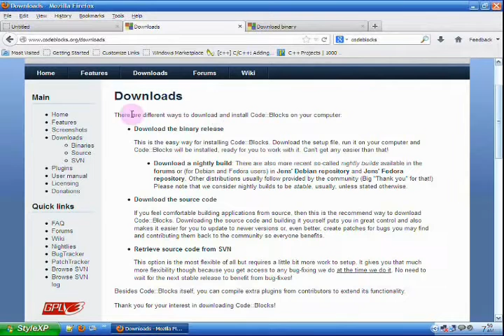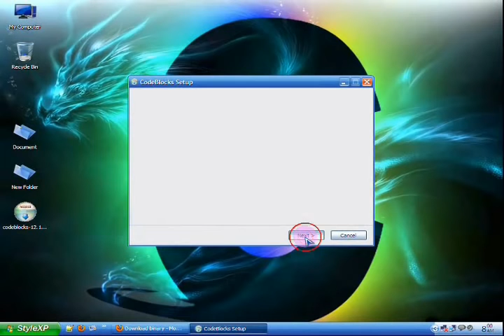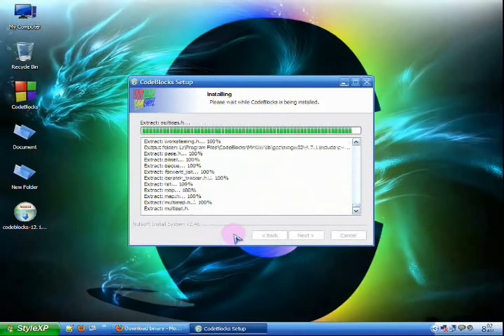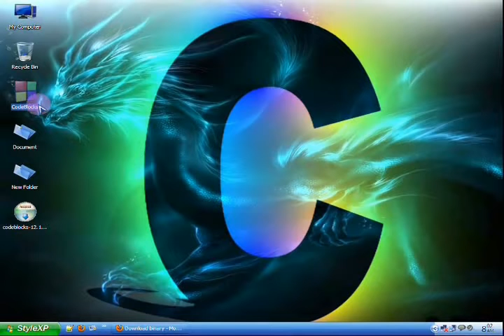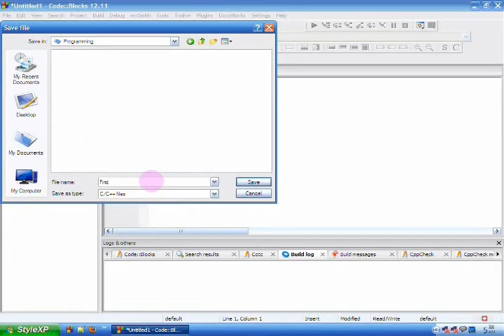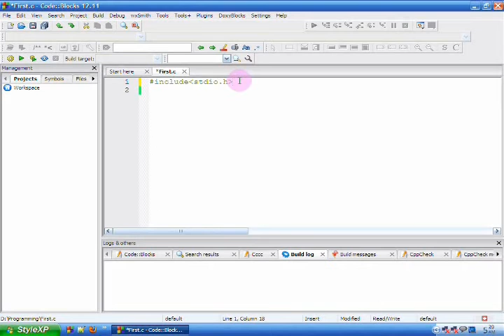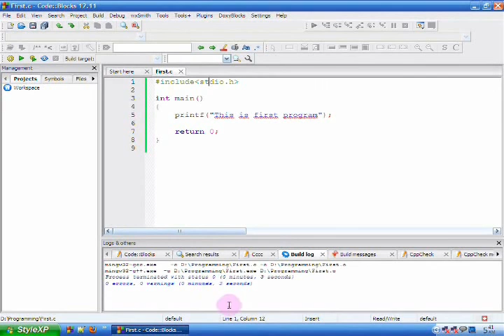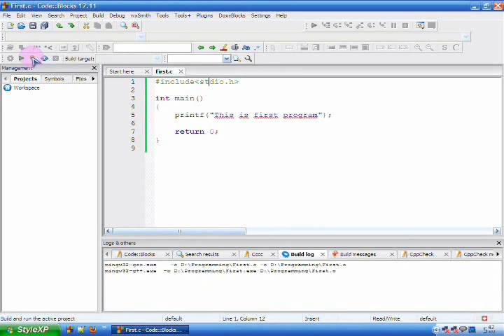HSC ICT : Practical : কিভাবে ”সি” ল্যাঙ্গুয়েজ কম্পাইলার বা কোড ব্লক ইন্সস্টল করতে হয় ++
কিভাবে  ”সি” ল্যাঙ্গুয়েজ কম্পাইলার বা কোড ব্লক ইন্সস্টল করতে হয় ও ১টি সাধারণ প্রোগ্রাম লিখে রান করতে হয় । (Bangla C programming tutorial  01  Compiler)- from internet, collected by kp sir.